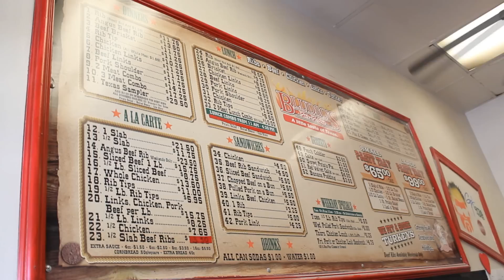Food Frontal Episode 1 - Bludso's BBQ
Hi, my name is Tony but my friends call me TL, and welcome to Food Frontal where I take you on a special journey to the most fabulous eats in SoCal.

In this episode, we will be trying Texas styel BBQ joints called Bludso's BBQ in Compton, Los Angeles.